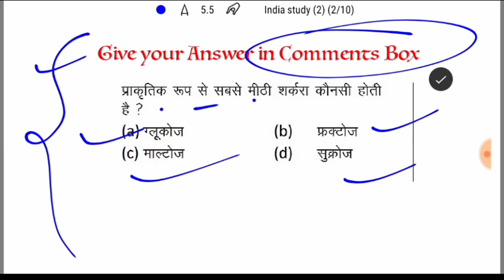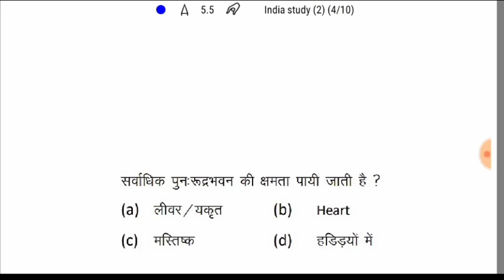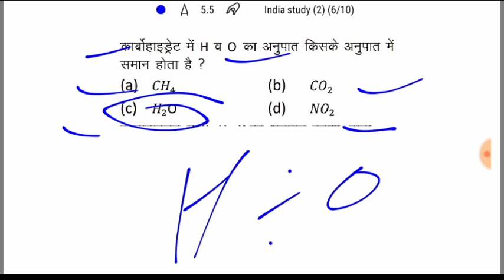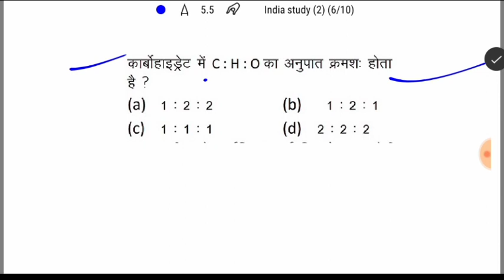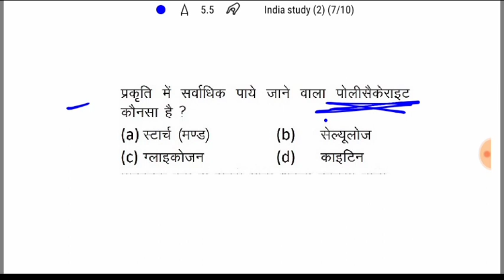VVI general science | for ITBP Tradesman exam 2020 | important GS Questions | part -22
Dosto is video me ham discuss kanre wale hai, important general science questions for ITBP Constable Tradesman exam 2020 ke liye, so watch video till End 👍

Query solved;-

Owner- Nilesh Kumar Sharma